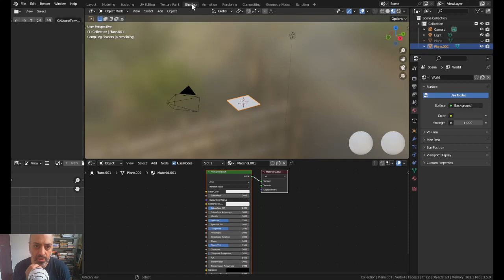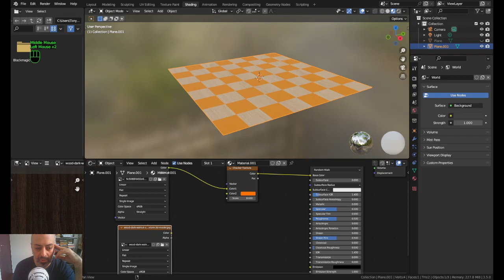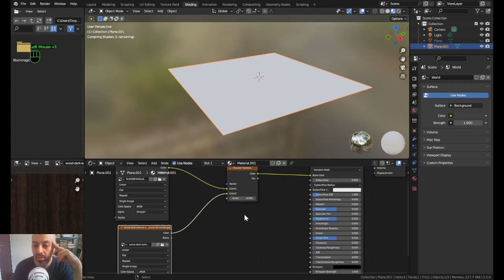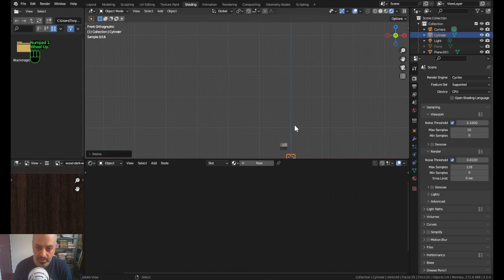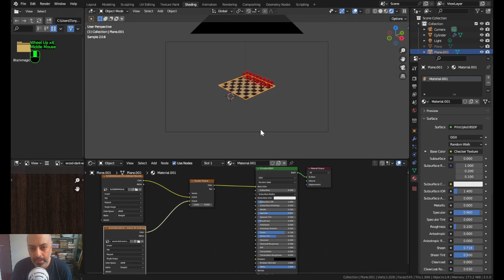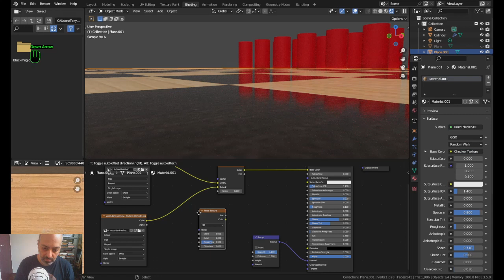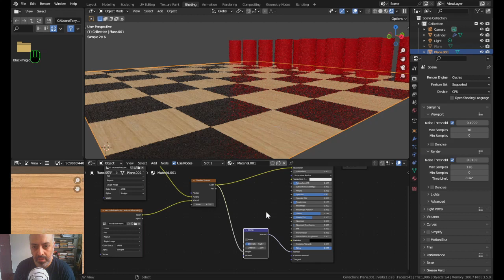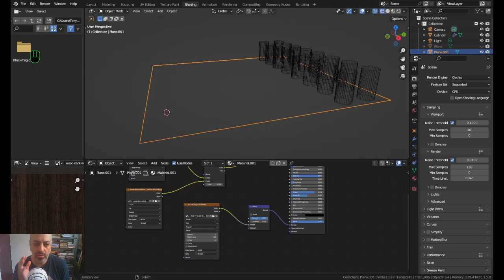tabuleiro cap03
Versão separada do vídeo do tabuleiro + UV mapping